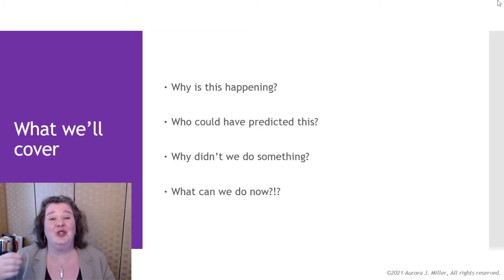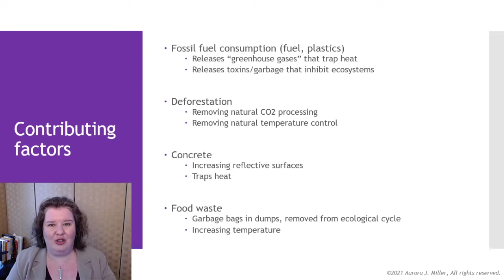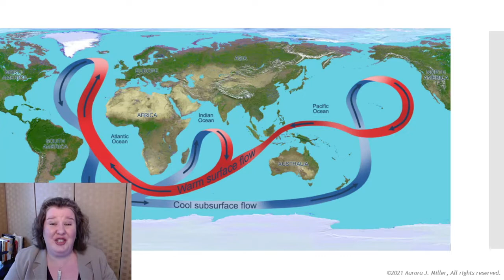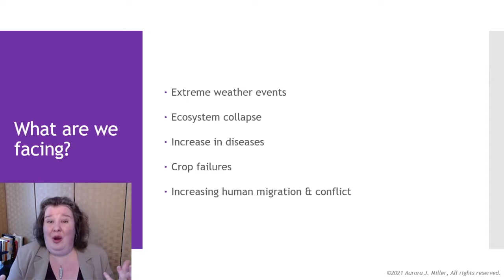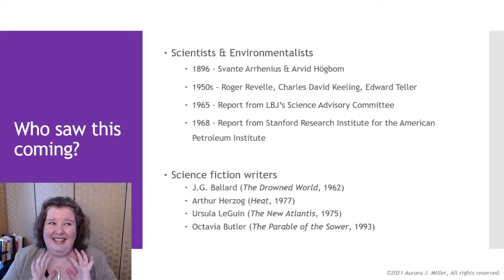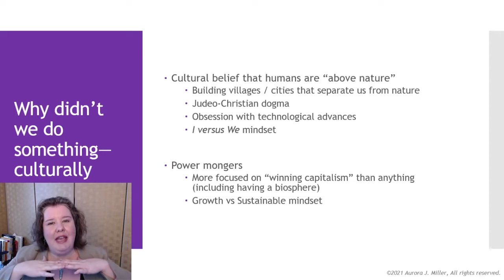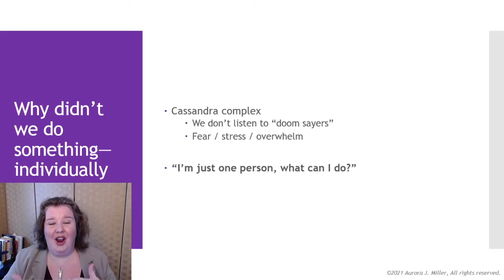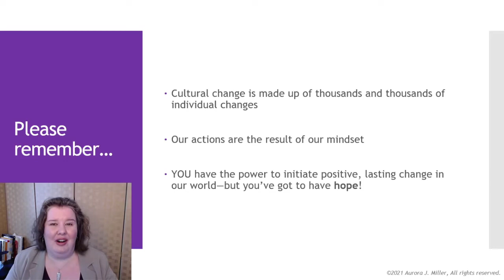January 30, 2022 Aurora J Miller Is There Hope for Climate Change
"Is There Hope for Climate Change".   Aurora Miller will share her perspective on why climate change is happening, who could have predicted this and why didn't we do something. At the conclusion of her talk, we'll gather around and share thoughts on what we can do in the future to stop human-related activities that contribute to climate change that will help keep planet Earth alive and well for future generations.